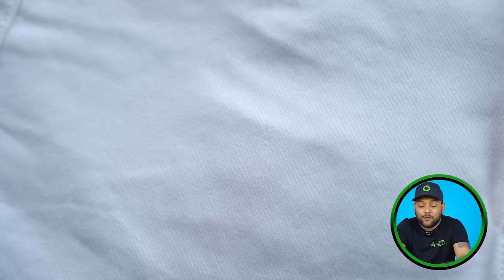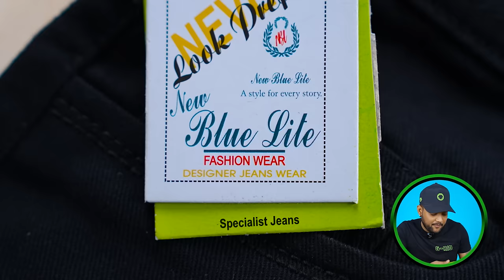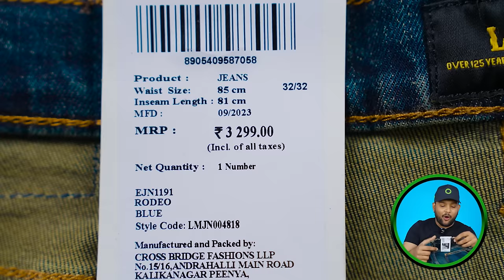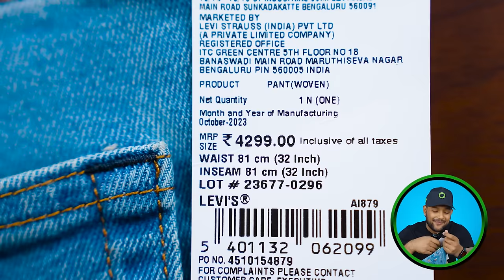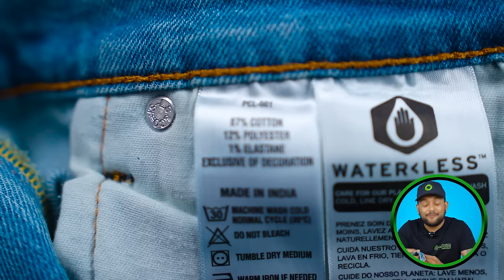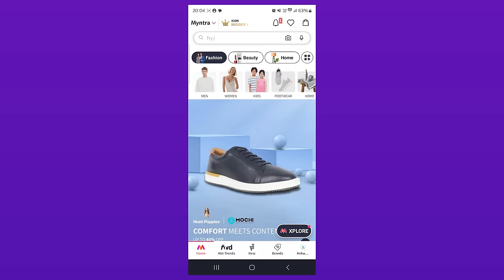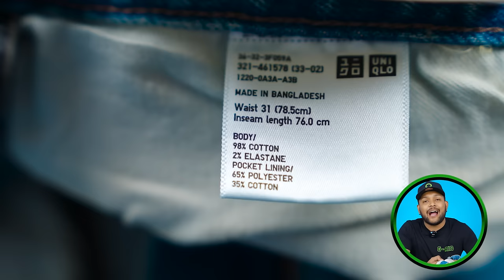5 Best College Jeans From ₹500 🔥 Meesho, Lee, Levis, Uniqlo Jeans Haul Review 2024 | ONE CHANCE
5 Best College Jeans From ₹500 🔥 Meesho, Lee, Levis, Uniqlo Jeans Haul Review 2024 | ONE CHANCE

Intro: 0:00
1 Best jeans under 500: 0:05
2 Best jeans under 500: 1:16
3 Best jeans under 500: 2:22
4 Best jeans under 500: 3:34
5 Best jeans under 500: 5:18